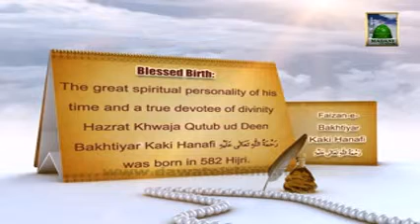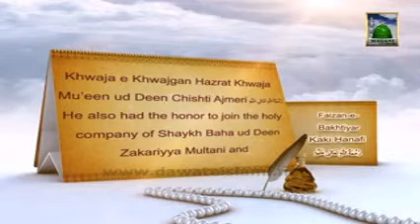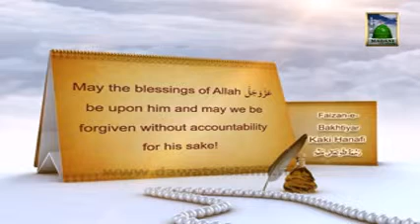Documentary Blessings Of Hazrat Bakhtiyar Kaakiرحمۃ اللہ علیہ